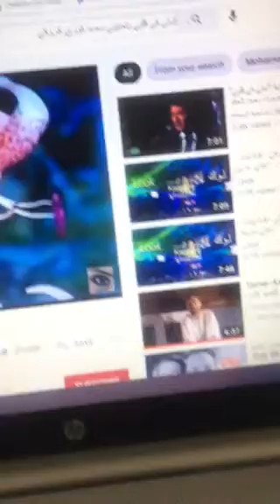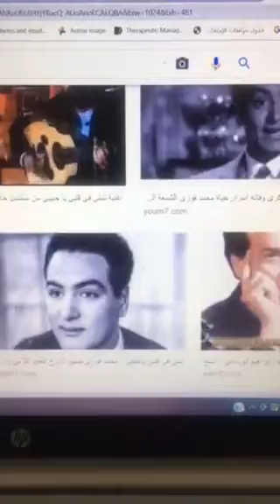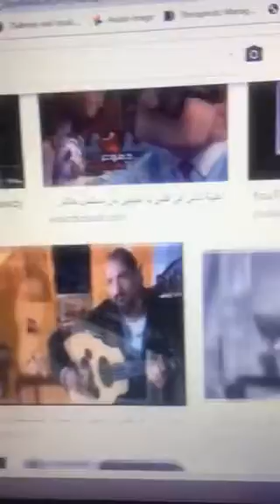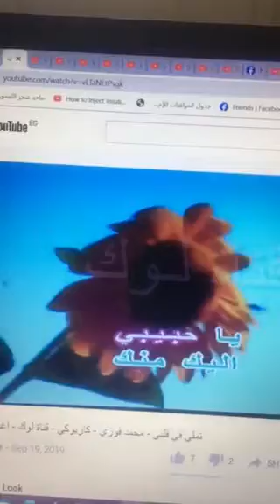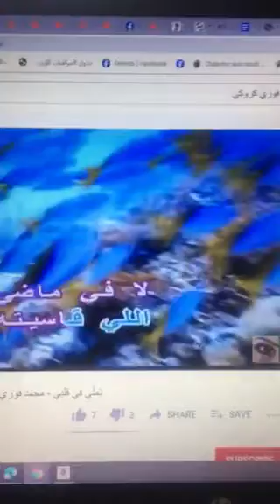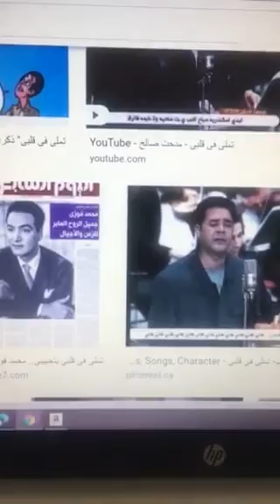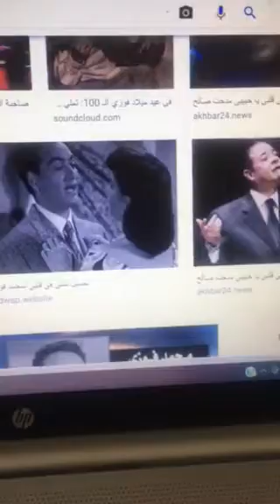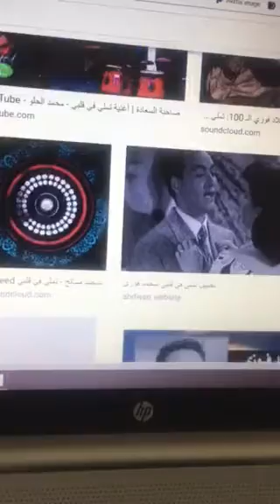ماجد غناء لمحمد فوزي تملي ف قلبى 4/2021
تملي ف قلبى يا حبيبى
وانا عايش غريب عنك
تملي ولا انت دارى بى
وانا بشكى اليك منك
انا بشكى اليك منك.. يا .. يا حبيبى
يا ساكن فى الهوى قلبى
وساكن فى الديار جارى
جمالك كل يوم جنبى
آسرنى وانت مش دارى
معاك بعينيا .. وكفاية تنور ليا دنيايا
لا فى ماضى اقولك كان
ولا فاكره ولا نسيته
ولا مرة جمعنا مكان
عشان تدرى اللى قاسيته
بقلبى لك انا كلى
وشاغلك عنى ايه قولى
ياريت اخطر ف احلامك
واشاغلك واشغلك مرة
ياريت تلمحنى ايامك
واعيش فيها ولو نظرة
ياريت اخطر على قلبك
ولو تكرهنى واحبك